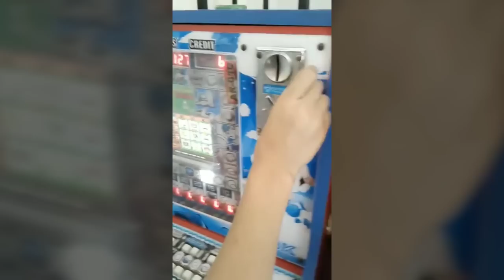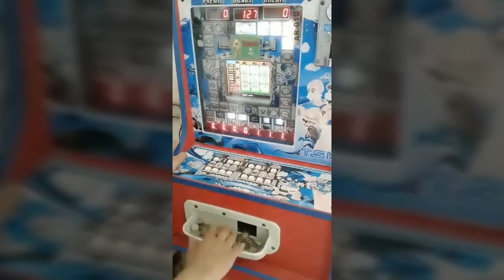Cómo Vaciar las Tragamonedas 100% Efectivo 😲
Aqui te muestro a cómo aprender a Hacer Millonario... ojalá y te haya gustado el video compártelo en FB y/o en twitter  a todos tus amigos si me regalas un like me ayudarias en mucho   suscribete para ver mas videos  y mi carita fuera feliz ;)  Espero que les alla gustado el video

!!!POR FAVOR HAZLO!!!

1,000 ☑️
2,000 ☑️
4,000 ☑️
10,000 ❌
30,000 ❌
50,000 ❌
100,000❌

AYUDAME POR FAVOR 🙏

RECUERDA PASAR AMIS DEMAS CANALES.

Si LLegaste Hasta Acá Yo Te Amo 💜